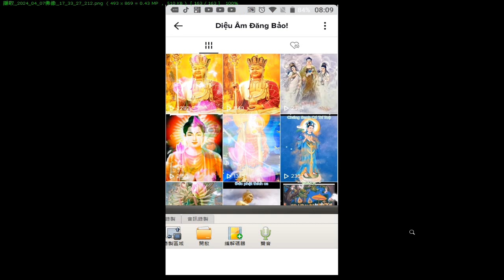錄製 2024 08 04含高水準的#佛菩薩像#BuddhistMusic 佛教音乐 20201215